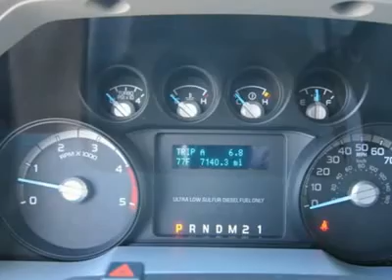2012 FORD SUPER DUTY F-250 Sutton, WV 14015868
2012 FORD SUPER DUTY F-250 Sutton, WV
Stock# 14015868

Mid-State Chevrolet
1947 Sutton Lane